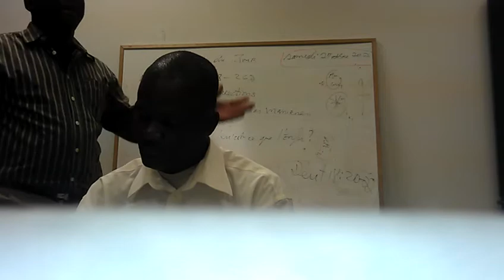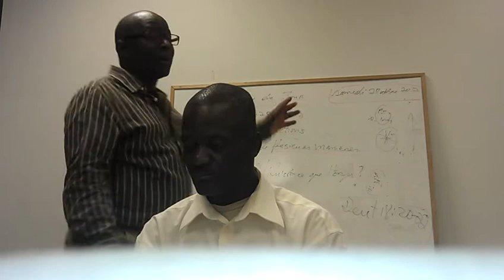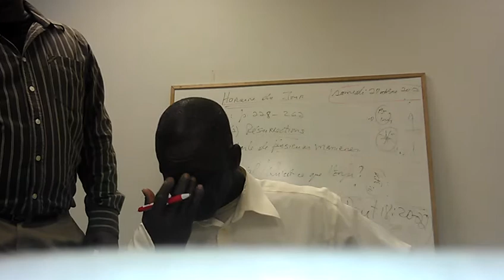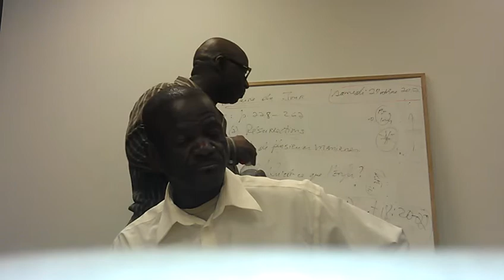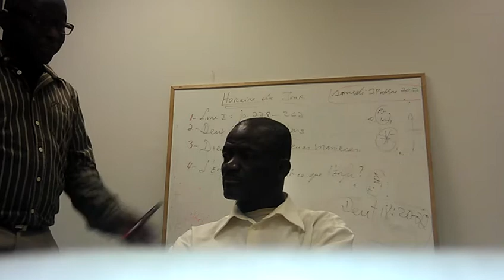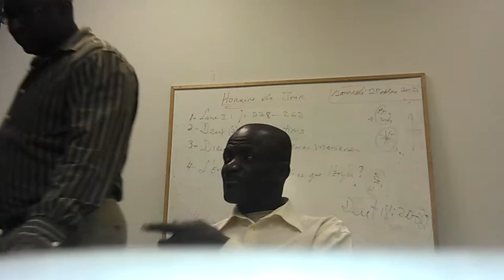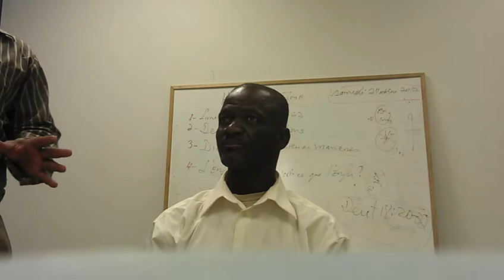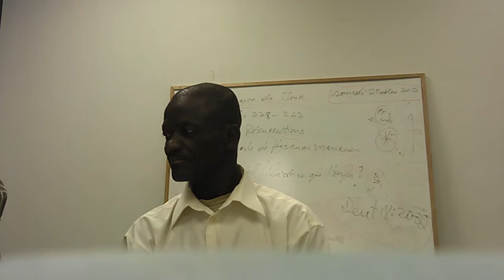Ecole Biblique et Theologique: Eglise Evangelique du Dernier Temps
Pasteur Sony Pierre / Gary Volcy
6655 Bombardier Coin Langelier
Saint Leonard, Quebec, Canada H1P 2W2
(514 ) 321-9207